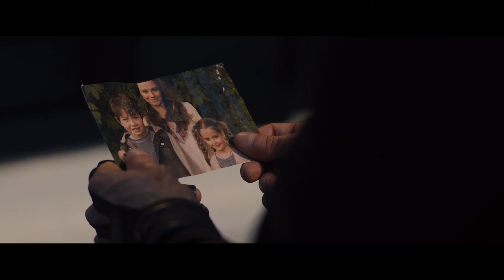MARVEL || Coronavirus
Here is my Fan Edit with an idea "What If Earth's Mightiest Heroes faced a real-life threat such as a pandemic virus and could do nothing about it?"